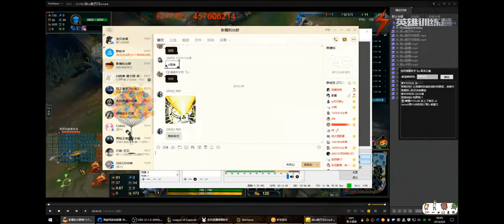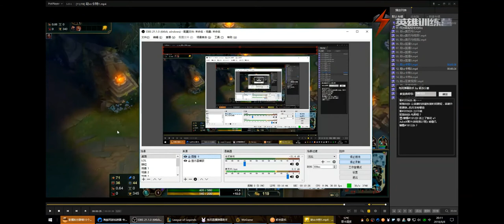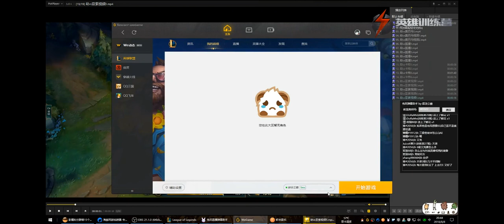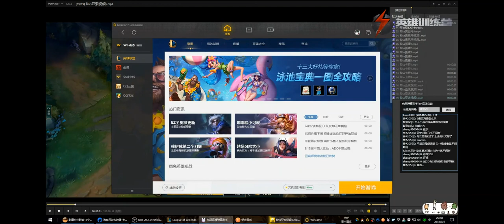5 劫如何对线有位移中单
League of Legends Zed Tutorial
兔玩劫教程